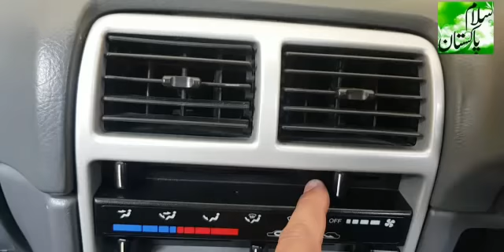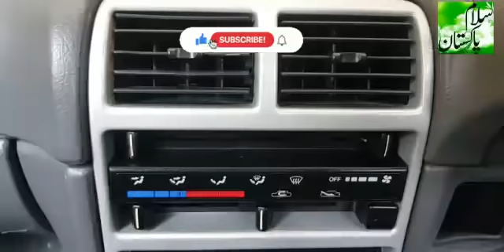How to clean Car AC Condenser at home || Car AC cooling low problem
AC Condenser cleaning of SuzukiCultus If you own a Suzuki Cultus, then this tutorial is made for you.
In this video, I will show you how to clean Car AC Condenser the right way and save money on the process. So if you want to keep your AC cool and running for years, then watch the video to learn more.